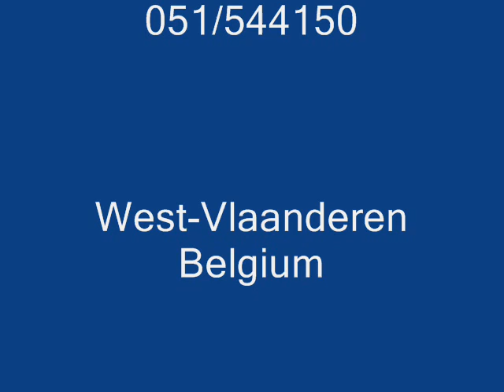21. Loonwerken Spruytte BVBA Houthulst-Merkem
Hakselen grassilage met New Holland Articulée 2025, Deutz-Fahr Agrotron 165 MK3 en Deutz-Fahr Agrotron 165.7  beide met Dezeure silagewagen.